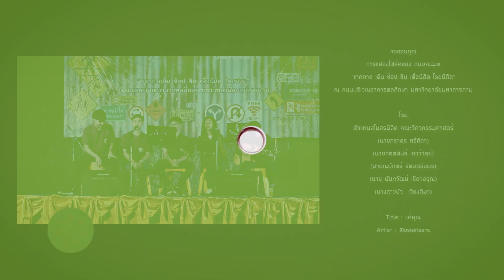ทำเป็นเล่นไป : การแสดงโฟล์คซอง ถนนคนมอ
Title : แค่คุณ
Artist : Musketeers
Covered by : สโมสรนิสิตคณะวิศวะกรรมศาสตร์

ขอบคุณเครื่องเสียง : งานโสตทัศนูปกรณ์ กองอาคารสถานที่
ถ่ายทำ/ตัดต่อ

การแสดงโฟล์คซอง ถนนคนมอ
"เทศกาล เดิน ช้อป ชิม เพื่อนิสิต โดยนิสิต"
ณ ถนนบริเวณอาคารพลศึกษา มหาวิทยาลัยมหาสารคาม

*** เชิญนิสิตบุคลากรที่มีความสามารถมาโชว์ของกับรายการ ***

ผลิตโดย : งานโทรทัศน์ กองประชาสัมพันธ์และกิจการต่างประเทศ มหาวิทยาลัยมหาสารคาม